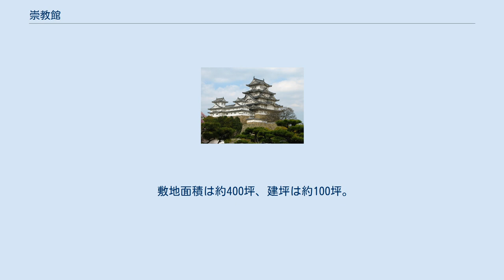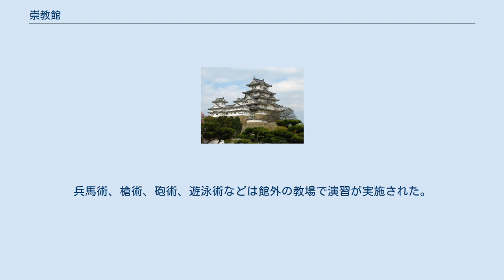崇教館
崇教館（そうきょうかん）は、信濃国松本藩の藩校。
 松本藩主松平光行が、藩士の私塾「新町学問所」を移設して、藩校としたことに始まる。
明治維新後の藩政改革によって松本藩学に改組され、学制発布により役割を終えた。
 今城（いまき）家と、多湖（たこ）家の2家統を藩儒の中心に据え、一貫して朱子学を主たる学風とした。
主な教官に今城峴山、多湖栢山・松江、木沢天童、柴田利直、松原葆斎などがいた。
 また藩版として、『尚書正文』、『大学』、『論語』、『四書集注』等の漢籍の出版も手掛けた。
 内容は和漢学、数学（和算）、筆道、長沼流兵学、兵馬術、弓術、剣術、槍術、砲術、遊泳術、小笠原流習礼など。
維新後には皇学、医学、数学（洋算）が追加された。
 授業形態は、十三経や和漢史類の素読、復読、聴講、質問、輪読、輪講、独読、会読の方法が採用され、力量に応じて詩文作が課された。
筆道は和様・漢様の両様を習得させ、兵学書は儒官が講釈した。
 年末に定期試験があり、「学庸済み、四書済み、詩書済み、五経済み、十三経済み」の5段階に分け、武道は各師範家が年間の勤惰と武技の成否を元に優劣を定めた。
成績優秀者､皆勤者には賞詞が与えられた。
 藩学おいては小学、藩学の2段階に分け、それぞれ下中上の三等級を置いた。
また藩学には和書138種、漢籍175種、兵学書63種の蔵書があった。
 本来は50石取以上の諸士子弟に入学が限られ、軽輩の士は専ら武道のみを修めるものとされたが、維新後に藩学に転じた際に、卒族子弟の入学も可能となった。
藩学に於いては8歳から14歳までが小学で学び、藩学に進むものとされた。
生徒数は文政・天保のころは約60名、文久・元治以降は約260名、藩学に転換後は約300余名であった。
 敷地面積は約400坪、建坪は約100坪。
木造平屋建で、大小17部屋から成り、講堂、書学堂、聴聞間、活字屋があり、外部に射場、外多流の剣術道場などがあった。
兵馬術、槍術、砲術、遊泳術などは館外の教場で演習が実施された。